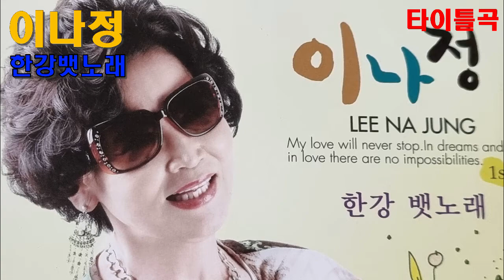가수 이나정 한강뱃노래 타이틀곡 가사자막 k-pop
한강뱃노래
작사 김덕
작곡 김덕
노래 이나정

한강물에 배띄워놓고
뱃놀이 즐겨보세
에라 좋구나 흥이로구나
두리둥실 두리둥실
뱃길따라서 출렁 출렁
사공도 흥겨워라
대한팔경 한강물에
뱃놀이 즐겨보세

뱃놀이 즐겨보세
노래가락 덩실덩실
모두가 흥겨워라
뱃놀이 즐겨보세